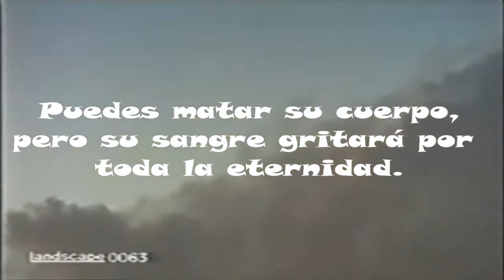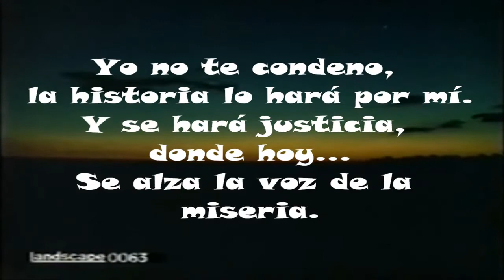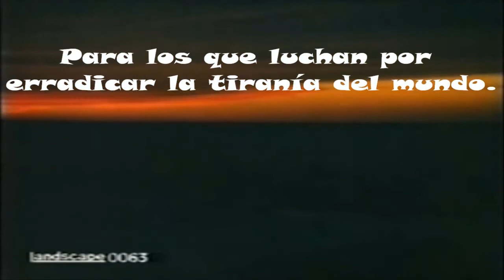"VAMPIRO DE VOLUNTADES" F.M.Usero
Es un grito de inconformismo, una sacudida de conciencias ante la tiranía de algunos mandatarios y nuestra pasividad.
Al tiempo, que agradecimiento a los que aún entregan su vida por los demás.